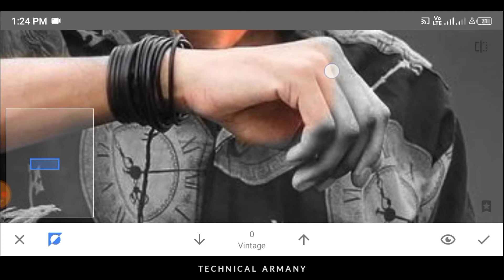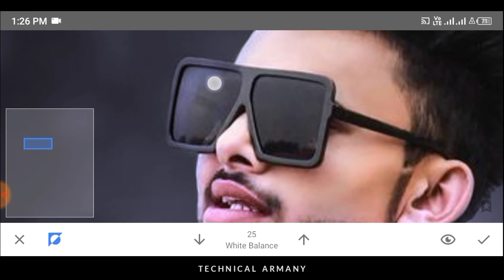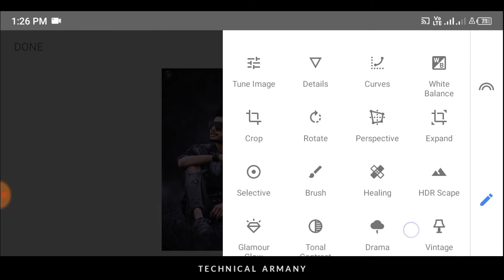snapseed Butterfly Glowing Effect | Snapseed Photo Editing | How To Edit Photo in Snapseed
Snapseed Double Exposure Photo Editing | Snapseed Photo Edit | Snapseed Background Chenge

PNG Link 👉

Lightroom Color photo editing
New Snapseed Background Editing Trick | Snapseed Photo Editing | CB Photo Editing